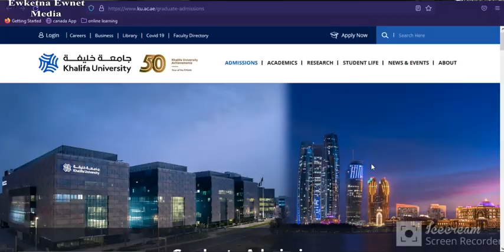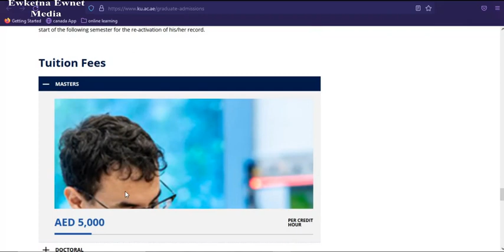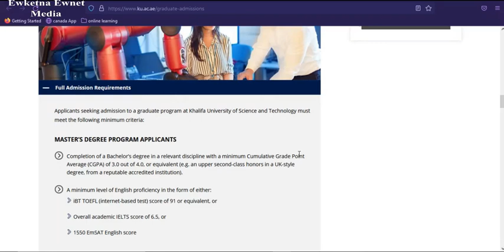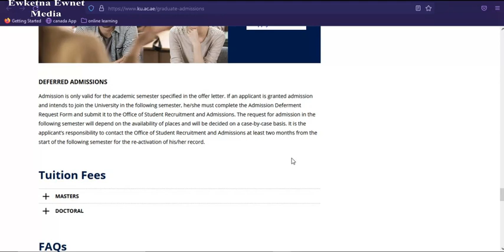Khalifa University, UAE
The internationally top-ranked Khalifa University of Science and Technology is the one university in the UAE with the research and academic programs that address the entire range of strategic, scientific and industrial challenges facing the UAE’s knowledge economy transformation and our rapidly evolving world.

▬▬▬.+.+.+. ☆ watch here ☆.+.+.+. ▬▬▬

   ▬▬▬ Check out Scholarship videos ▬▬▬